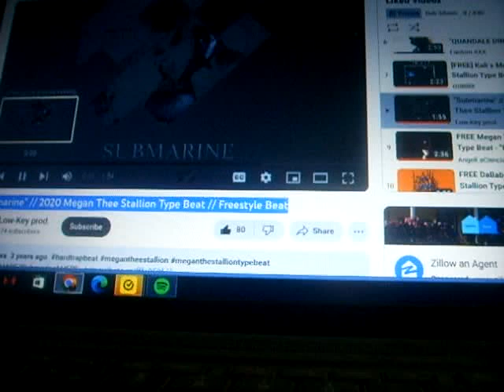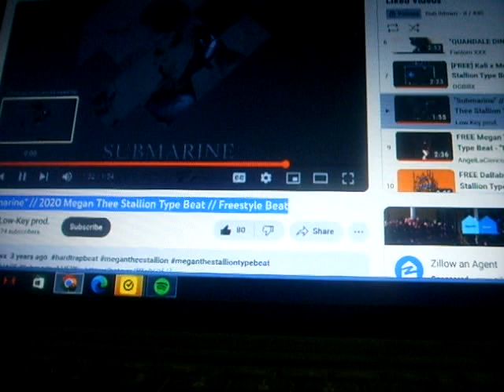Dub itdown - finger lickin'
Dub itdown new song 2023.  "Submarine" // 2020 Megan Thee Stallion Type Beat // Freestyle Beat